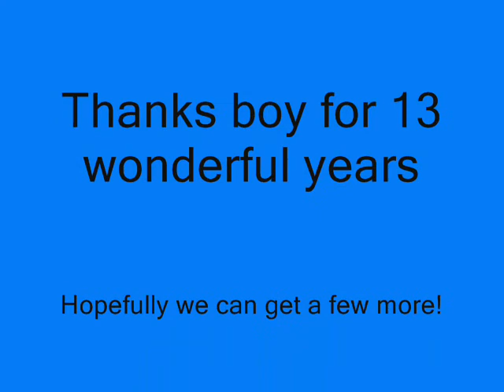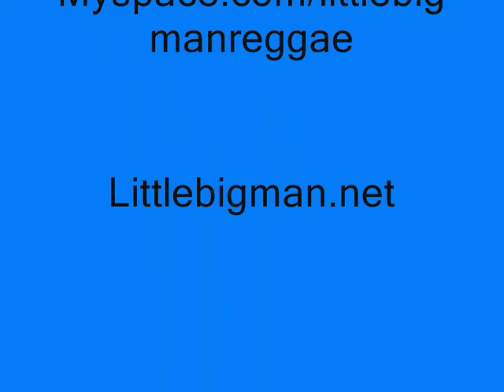A hard life!!!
This is a quick look at my furkid Tyson. He's a 13yr.old 90lb. German sheppard mix.(1/2 German sheppard,1/4 Australian sheppard and 1/4 pitbull. Obviously he is very spoiled and yeah I don't have a life.
He also sports a few different hairstyles.